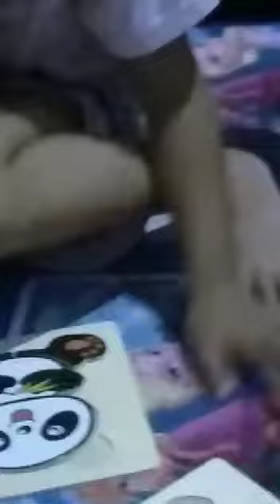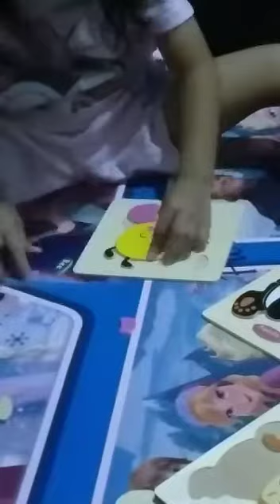Belajar dan bermain menyusun puzzle gambar hewan